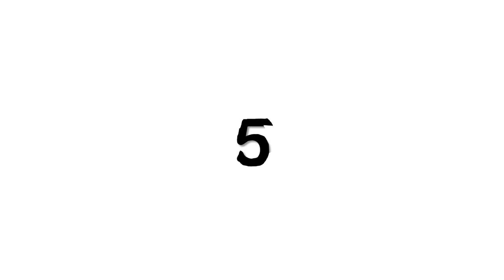ADELE BEST SONGS || TOP SONG COLLECTION